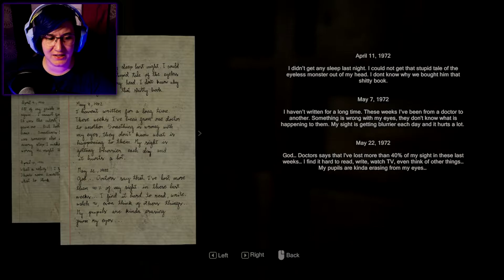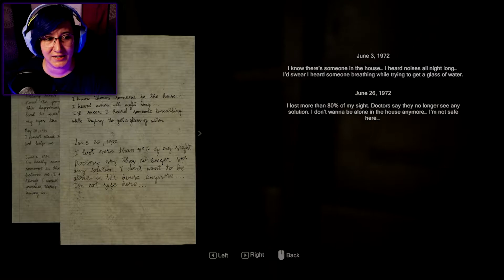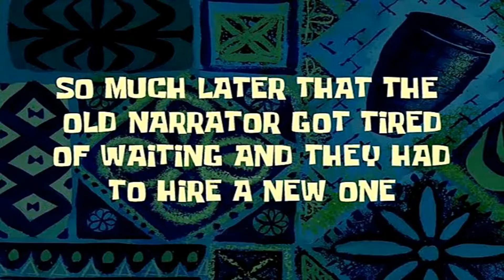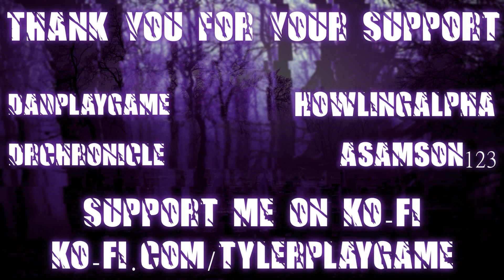Statues Aren't Supposed To Move... | MADiSON Episode 2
In this video I'm continuing my first run through of MADiSON, an incredible and creepy game by BLOODIUS GAMES. If you thought the first part was scary, this episode cranks it up! We get our first good look of MADiSON, learn a little bit more about how our grandfather lived before he died, and are stalked by a statue.

MADiSON is a first-person psychological horror game brought to us by BLOODIUS GAMES. You play as Luca, a boy of only 16, who awoke locked in a room with his hands covered in blood, who's father is yelling and crying about what he's done on the other side of the door. What, exactly, happened? More importantly, what did Luca do?